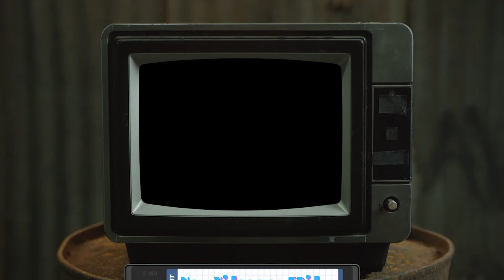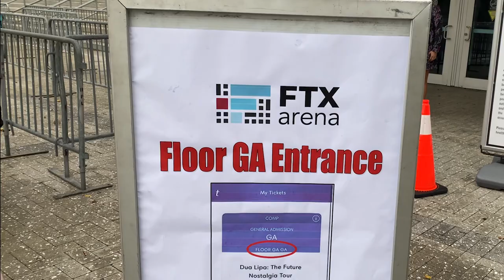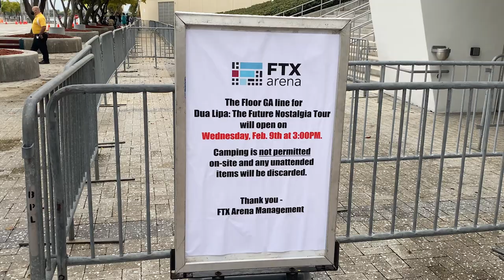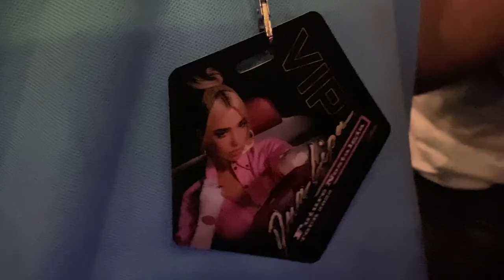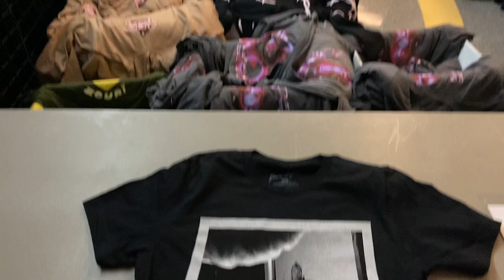DUA LIPA FRONT ROW EXPERIENCE (FUTURE NOSTALGIA TOUR)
Went to the first Dua Lipa concert on her Future Nostalgia Tour in Miami, FL! In this video, I show you my experience at the concert and how I got front row. I also give you tips if you are attending a stop, and review the overall concert. Includes amazing front row hd videos of Dua Lipa.